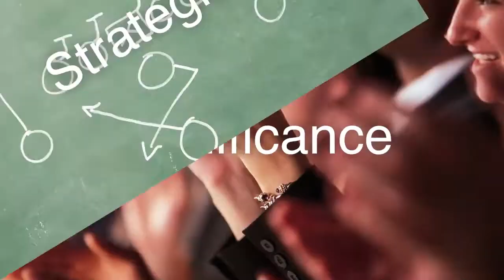Achiever®: Developing Your Leadership Skills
Explore the CliftonStrengths® Achiever theme through the lens of a leader and discover the ways it can empower your leadership from hosts Dr. Jaclynn Robinson and Jim Collison.

Are you enjoying this podcast? Make sure you follow us or leave a comment or review, so more people can learn about their natural talents.